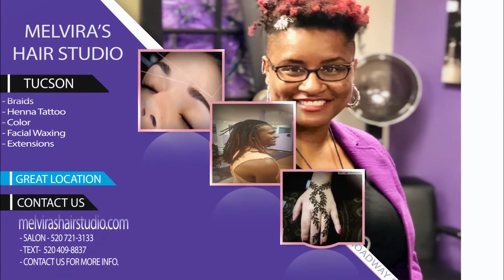MELVIRAS HAIR STUDIO COMMERCIAL AD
Produced By Avalanche World Entertainment